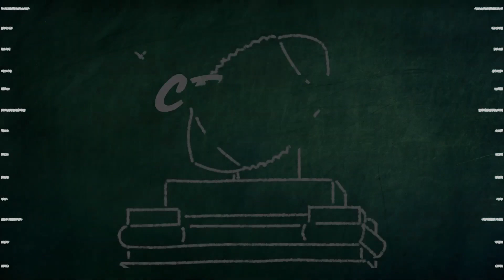San Diego State will NEVER reach the Power Conference level | CFB Realignment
Grayson Grundhoefer breaks down why SDSU and SMU will likely never join a power 5 conference. This includes the failed attempts at a PAC, MWC and AAC merger or joining the ACC.